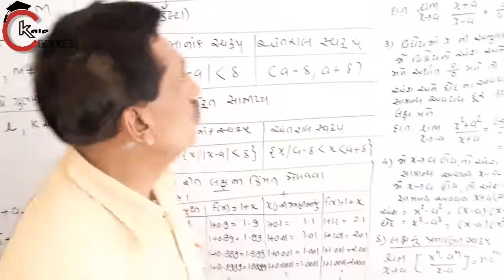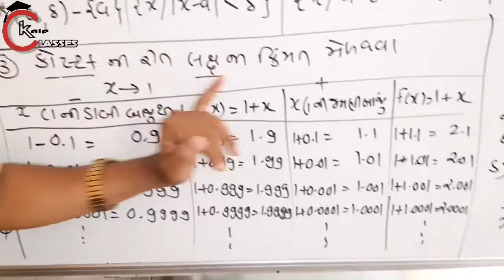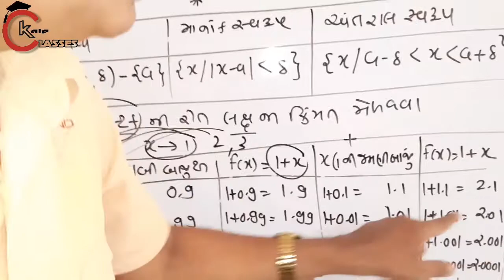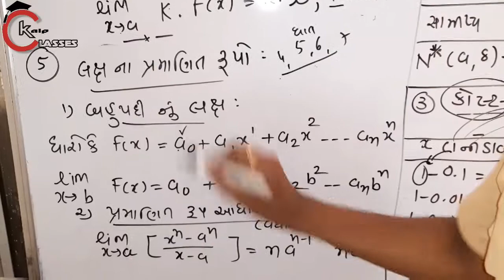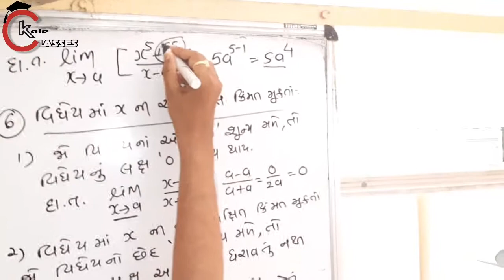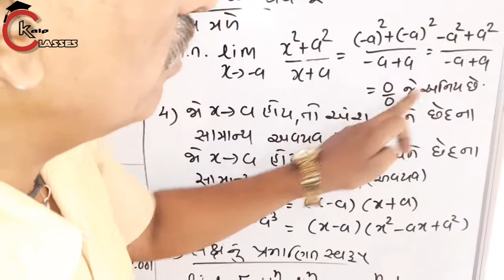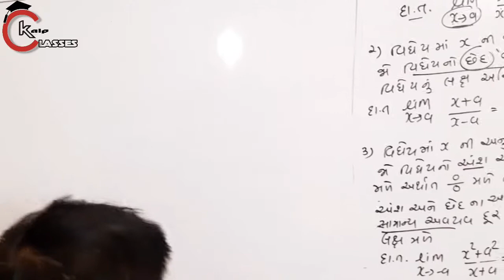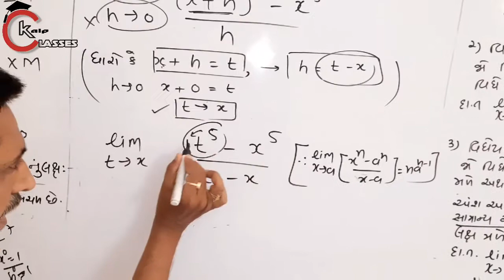Ban Tik-Tok || Std-12 STATISTICS CH.4 LIMIT FORMULA FULLY EXPLAINED